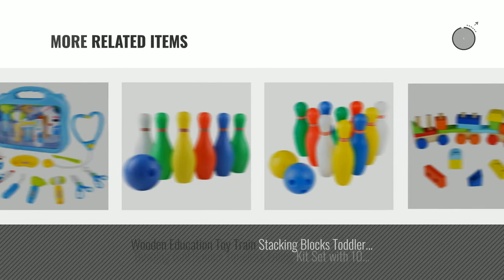Top 10 Yoptote Toys & Games [2018]: yoptote Doctor Kit Pretend Play Girls Toys Medical Case Role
- New! 2019 Black Friday / Cyber Monday Medical Kits Deals and Updates.

Black Friday / Cyber Monday yoptote Doctor Kit Pretend Play Girls Toys Medical Case Role Play Sets Gift for Kids Girls by yoptote

Black Friday / Cyber Monday yoptote Doctor Kit Pretend Play Girls Toys Medical Case Role Play Sets for Kids Boys Girls by yoptote

Black Friday / Cyber Monday Bowling Ball Game Set with 6 Plastic Transparent 3D Lighting Bowling Pins and 1 Balls by yoptote

Black Friday / Cyber Monday Bath Toy Fishing Game Water Bathtub Toys with Floating Fishes and Fishing Role 4 PCS Great by yoptote

Black Friday / Cyber Monday Take-A-Part Toy,Dinosaur Toys (64 pieces), Construction Engineering Learning Toy Building by yoptote

Black Friday / Cyber Monday yoptote Bowling Pins Funny Plastic Bowling Set with 10 Pins and 2 Bowling Balls Great Gift by yoptote

Black Friday / Cyber Monday Wooden Toys Pull Cars Xylophone Knock Musical Instruments Animal Xylophones 8 Keys with 2 by yoptote